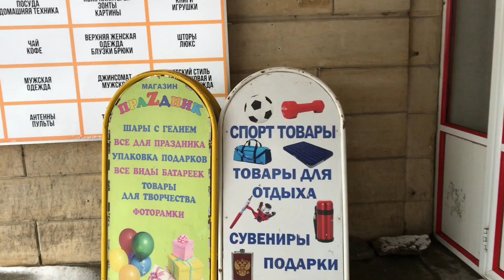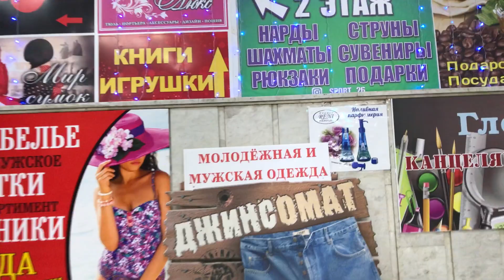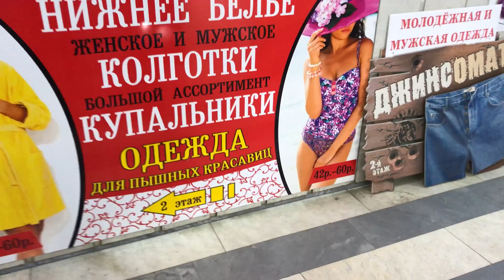Проспект Юности!!! Воспоминания детства.Было стало.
Прогулка по проспекту Юности.